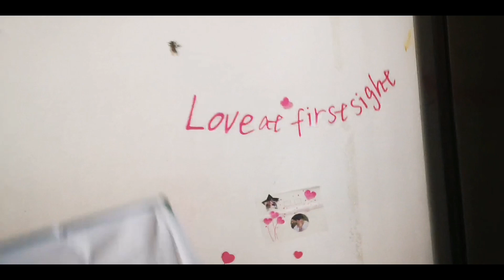BEE ATTACK IN MARIKINA NAPANOOD NILA SIGURO POST KO SA TIKTOK